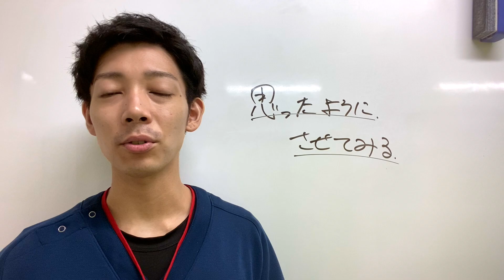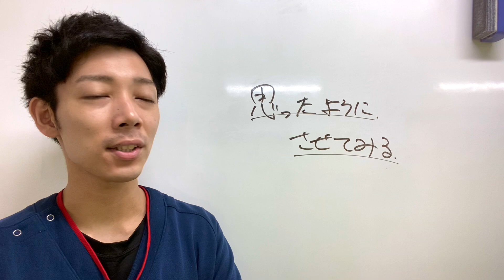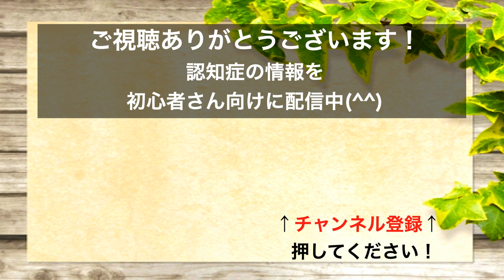やってみて初めてわかる認知症改善のヒント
認知症を改善させるための情報を配信中！

日本認知症リハビリテーション協会
メルマガに登録するなら、ここから♪
　　　↓↓登録する↓↓

〜自己紹介〜
佐々木 祐也
1991年3月18日生まれ
広島県 広島市出身
認知症専門リハビリLAPRE蒲田院 院長
日本認知症リハビリテーション協会 スタッフ

僕は現在、認知症の改善に関わる仕事をしていますが、

「認知症は良くならない」は嘘なんや

「認知症は改善する」「諦める必要はない」ということを